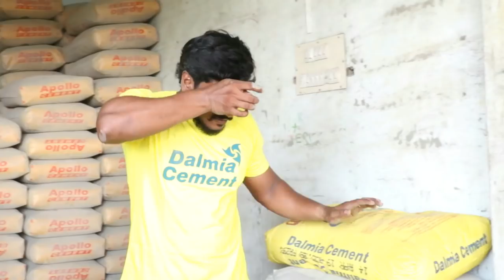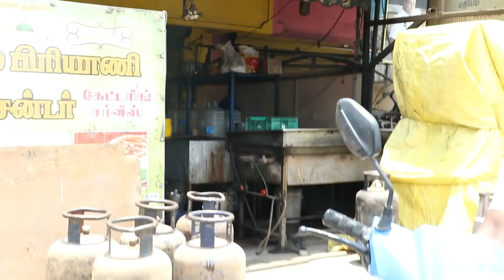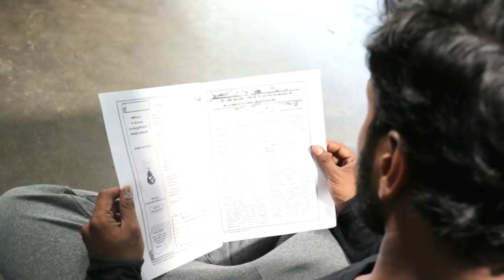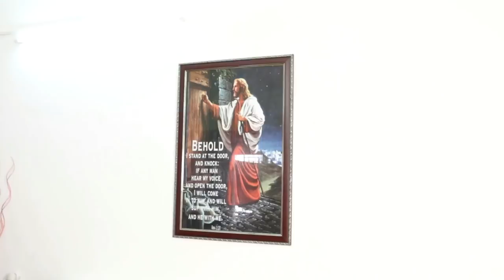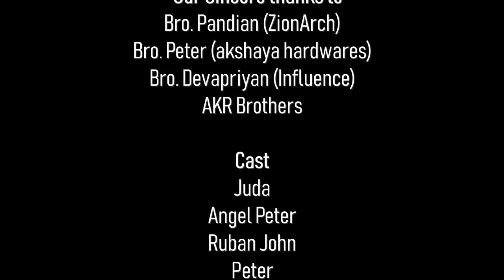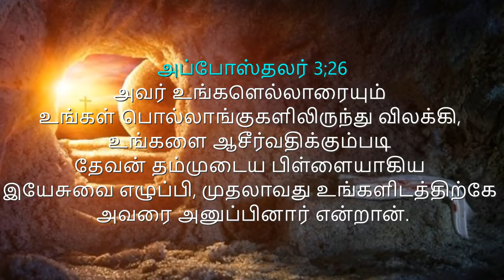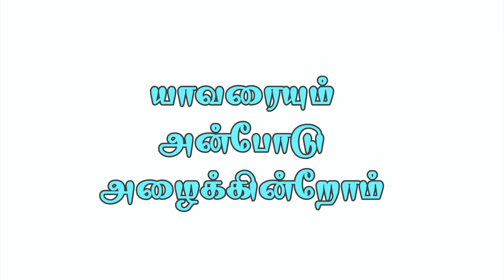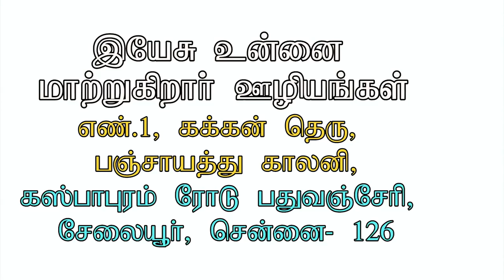புதிய மாற்றம் | PUTHIYA MAATRAM | TAMIL SHORT FILM | JCY DELIVERANCE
Real Life Story of a Family who struggles in debt Problems, AND HOW THEY GOT DELIVERED FROM IT. ALL GLORY AND HONOR TO GOD ALONE.

Script and Direction By Dass S Prabu

Video, Editing & Music - J.Moodi Ebinesar

Produced By JCY DELIVERANCE MINISTRIES

For Prayer Request and Details
JCY- Deliverence Center
JESUS CHANGES YOU MINISTRIES
No:1,Kakkan Street Panchayat Colony
Kaspapuram Road,
Paduvanchery Selaiyur,
 Chennai- 126